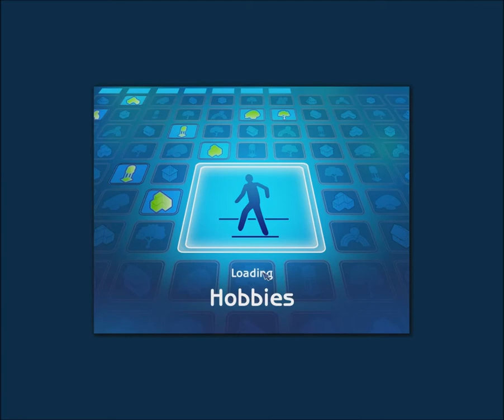Let's Play The Sims 2: Apartment Life Challenge - Ocean View Apartments - #1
Welcome to my Let's Play of The Sims 2: Apartment Life Challenge. And as always, take care!

Steam: glad6th